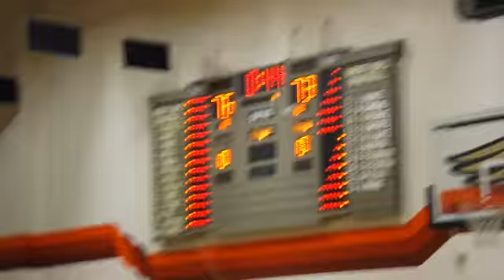De'Andre' Patterson- Venture Academy Stockton CA.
Venture Academy Varsity Stockton CA.
De'Andre' Patterson
I do not claim any material to be my own. This video is for promoting Exercise Health and Wellness Benefits Only Purposes Only.